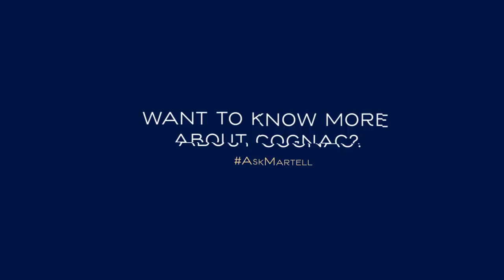Ask Martell - WHAT IS COGNAC?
Cognac is a great amber-coloured spirit, but it’s also a town in the middle of a world-renowned French wine-growing region.

If you want to know more about Martell AskMartell.

This material relates to the promotion of alcohol and should not be viewed by anyone below the legal age of alcohol purchase in the country of viewing.